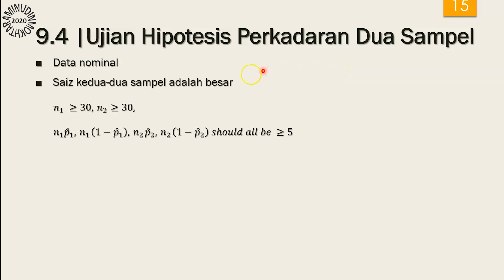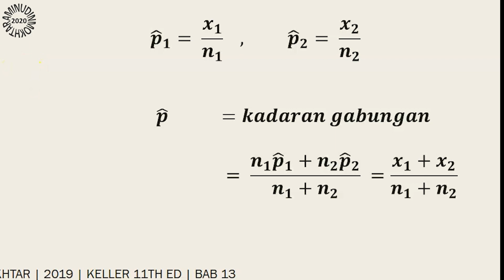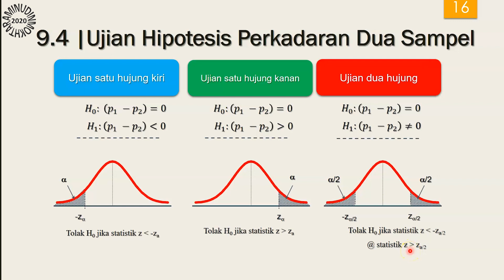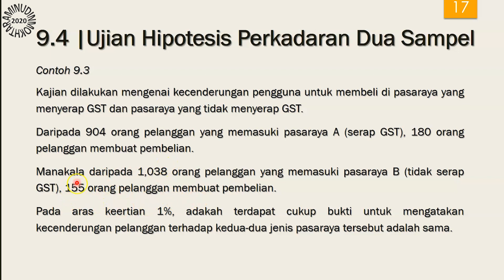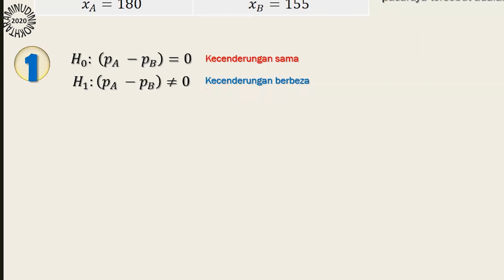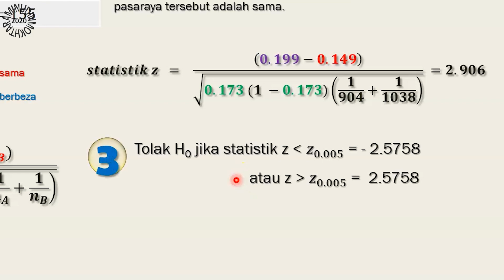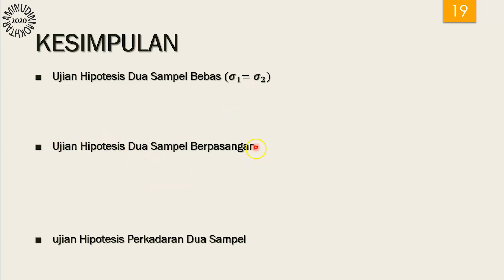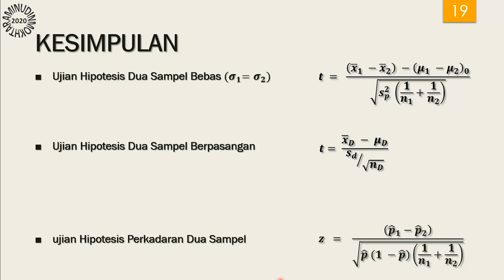Kuliah Online | Ujian Hipotesis Dua Sampel Perkadaran